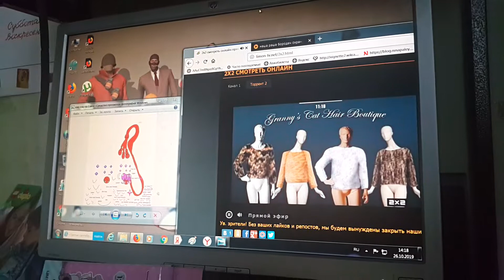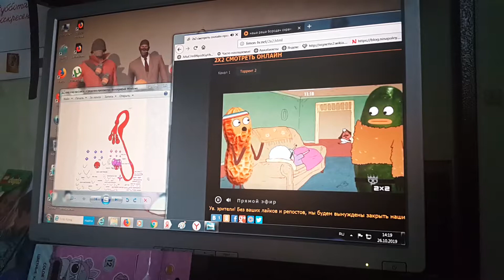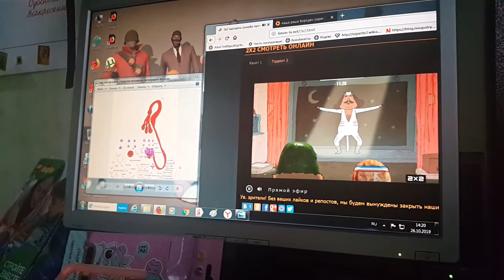IRAQ ISA 💜🍇🌌RU